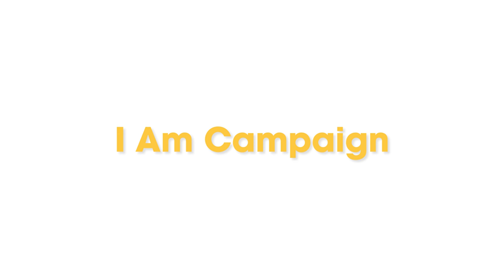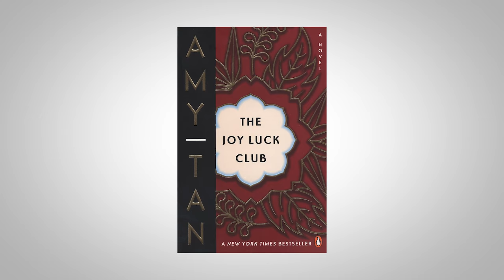IAm Ming-Na Wen Story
CAPE produced the IAm Campaign to celebrate AAPI artists and role models throughout May, Asian Pacific American Heritage Month (APAHM).

Presented by WesternUnion.com. Send money online or with the Western Union App